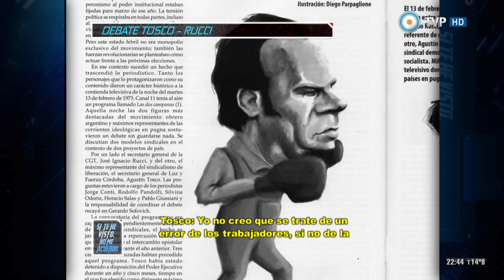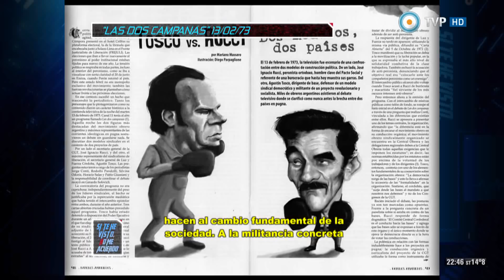Archivo histórico - Debate entre Tosco y Rucci (1973)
Agustín Tosco, referente del sindicalismo clasista y combativo, mantuvo fuertes disputas con José Ignacio Rucci, en su lucha contra la burocracia sindical. Compartimos el audio de un debate mantenido entre los dos líderes sindicales, representantes de las alas izquierda y derecha del movimiento peronista, durante el programa "Las dos campanas" conducido por Gerardo Sofovich en Canal 11, el 13 de febrero de 1973.

 "Si te he visto no me acuerdo" es un programa de la TV Pública, conducido por Felipe Pigna, sobre los archivos históricos del canal. Un recorrido por imágenes que no vimos, que quizás no recordamos pero volveremos a ver, con el particular enfoque y sensibilidad del historiador. Hitos, hechos, anécdotas, conquistas y tragedias de nuestra historia, para que volvamos a recordar, emocionarnos y construir entre todos nuestra memoria colectiva.